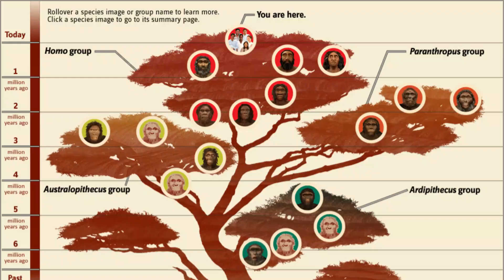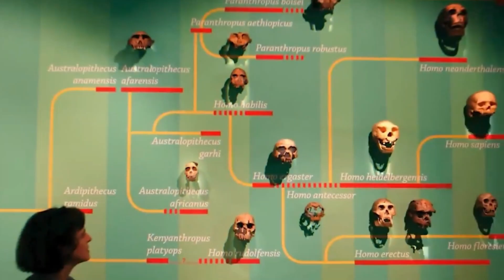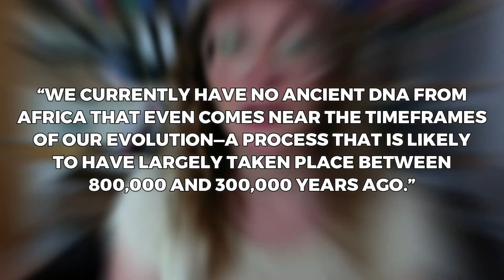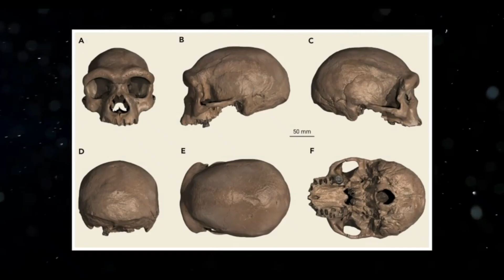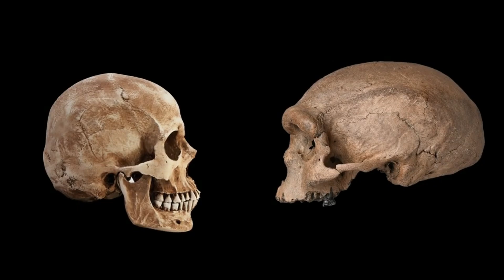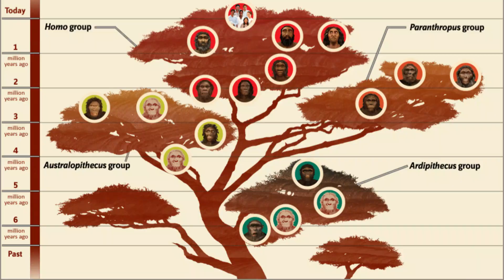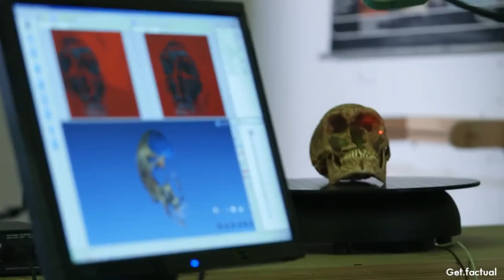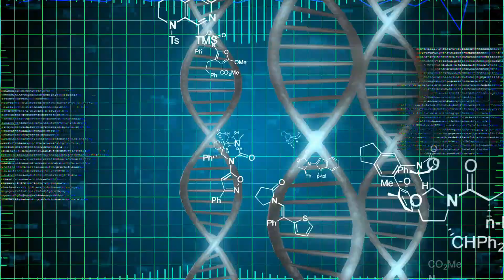Newly Discovered Human Species Rips Apart Evolutionary Timeline!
After hundreds of years of exploration, do we really know how we evolved into modern humans? A shocking discovery near Harbin, China, has shocked scientists and shaken up the human family tree. Are you ready to learn the truth about our origins? You could have never guessed it coming!

Section 107 of the U.S. Copyright Act states: “Notwithstanding the provisions of sections 106 and 106A, the fair use of a copyrighted work, including such use by reproduction in copies or phonorecords or by any other means specified by that section, for purposes such as criticism, comment, news reporting, teaching (including multiple copies for classroom use), scholarship, or research, is not an infringement of copyright.” This video and our YouTube channel, in general, may contain certain copyrighted works that were not specifically authorized to be used by the copyright holder(s), but which we believe in good faith are protected by federal law and the fair use doctrine for one or more of the reasons noted above.